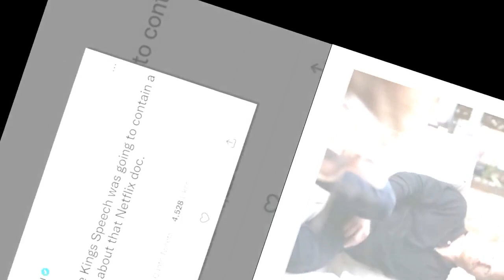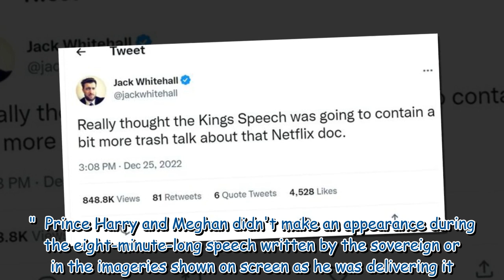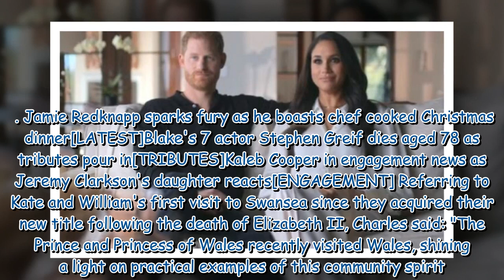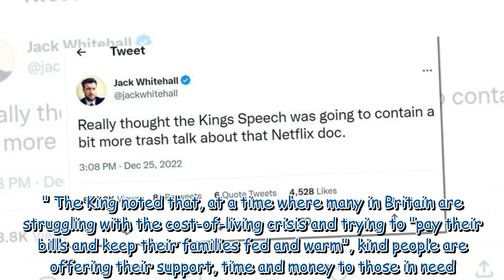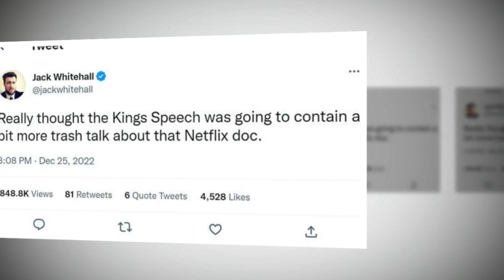King Charles not 'trash talking' Meghan and Harry doc baffles comic